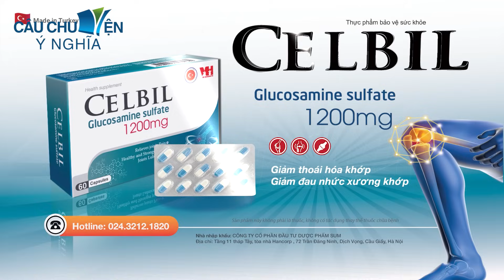LỪA VỢ ĂN BÁNH | phim hoạt hình CÂU CHUYỆN Ý NGHĨA | TRUYỆN CỔ TÍCH QUÀ TẶNG CUỘC SỐNG 2023